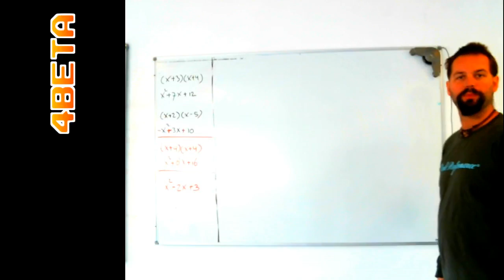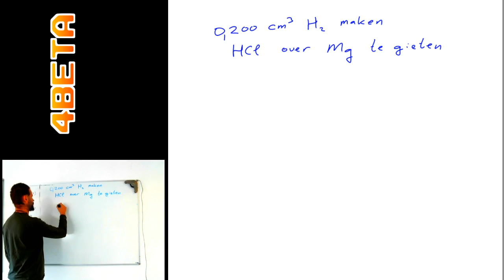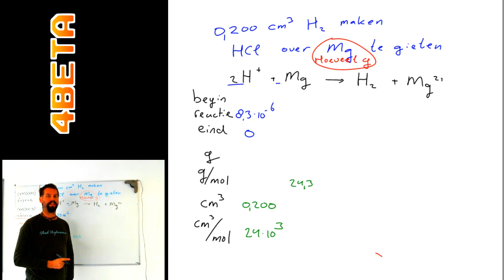chemisch rekenen - molair volume en basisberekening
Een korte uitleg met korte berekening horende bij de ideale gaswet.
Kijk ook eens op voor oa.
- examentrainingen vanaf 30 euro
- bijlessen vanaf 8 euro/uur